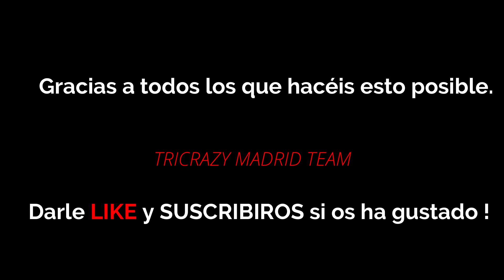Copa de España Pista - TRICRAZY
Video de la tercera y última prueba de la copa de España de Pista 2018.